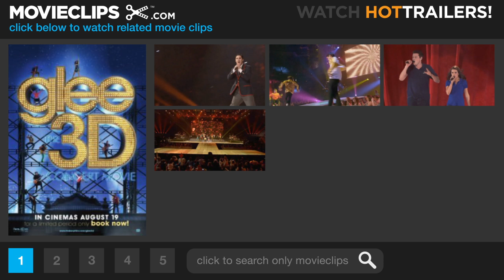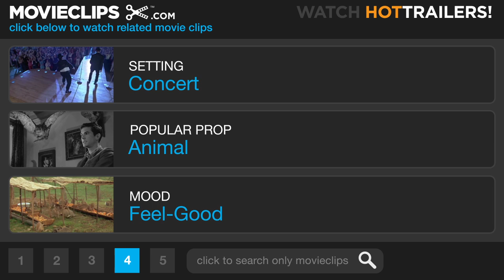Glee: The 3D Concert Movie #2 Movie CLIP - Ab-Tastic (2011) HD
Harry Shum Jr. shows off his abs; Naya Rivera covers "Valerie."

Cast: Harry Shum Jr., Naya Rivera
Director: Kevin Tancharoen
Producer: Ryan Murphy, Deena Sheldon, Jeff Zachary
Screenwriter:
Film Description: The multi-generational phenomenon that has inspired millions to embrace their inner-Gleek will soon bring them together to experience Glee a whole new way. -

"glee the 3d concert movie","harry shum jr","naya rivera","kevin tancharoen",documentary,"music musicals","deena sheldon","jeff zachary","ryan murphy","concert videos",himself,herself,"mike chang","santana lopez","movie clips",movieclipsdotcom,AMG:V+++538891,/m/0806vbn,/m/07sgfsl